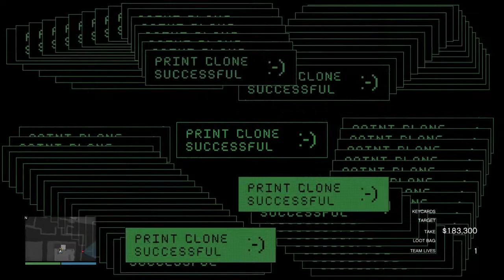GTA Online - Cayo Perico SOLO ELITE challenge!!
I have the strats already - just gotta perfect them. Hardest part of the run is the escape, drive VERY carefully!
15 mins or less completion time, undetected, full loot bag - this is harder with more players as youll have to waste time looting - and the usual no deaths/ restarts